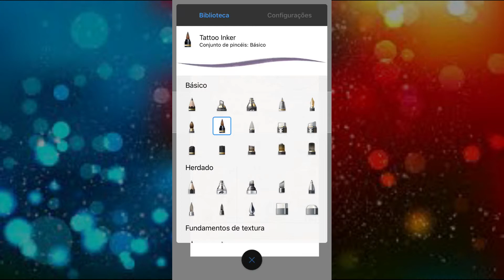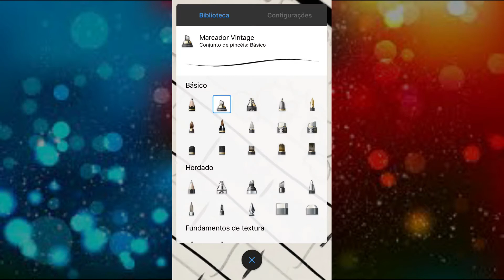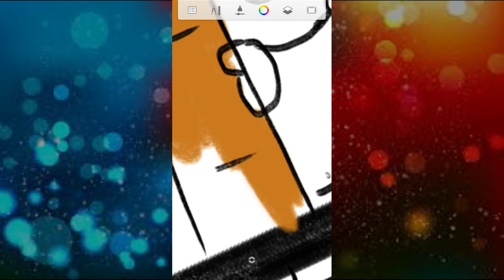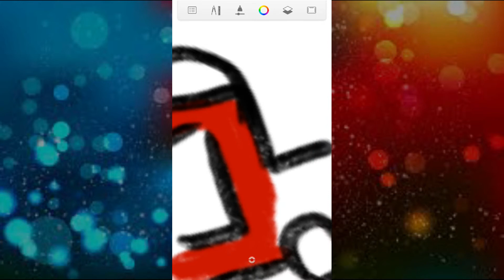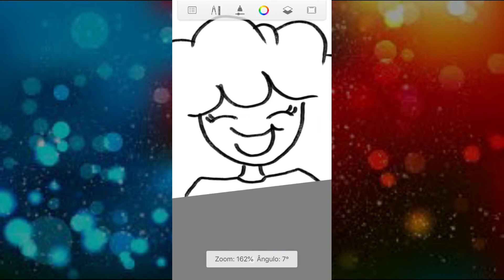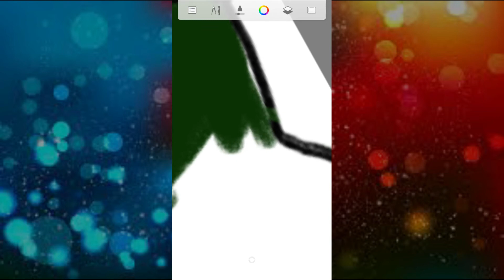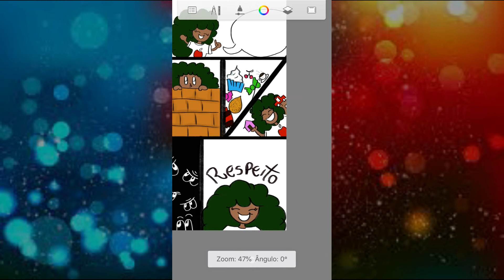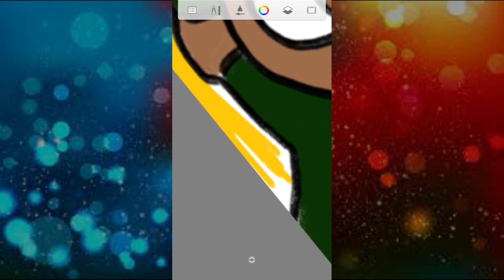Aula 20/2021 - Artes Digitais - (12 a 13 anos)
Segunda parte do quadrinho inspirado no poema "Mais respeito eu sou criança".

Monitora Andressa